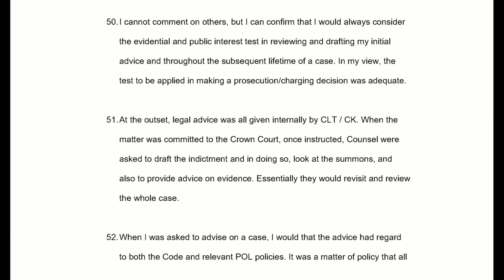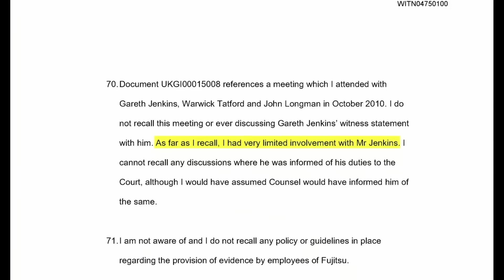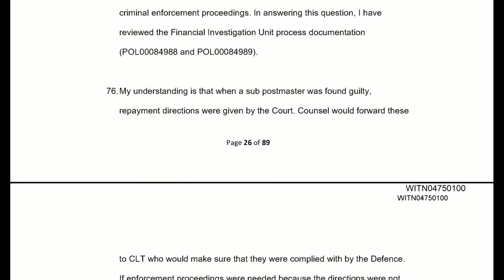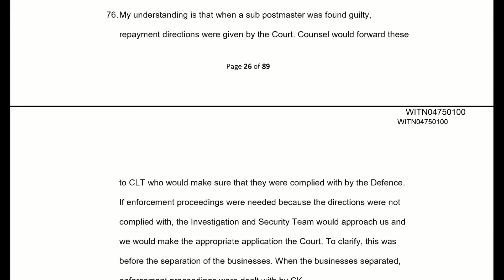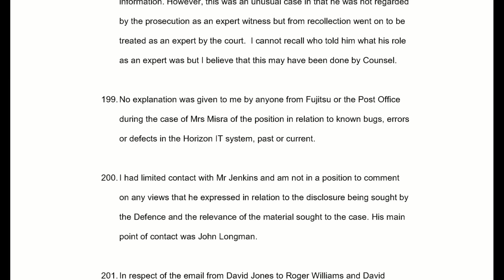Post Office Lawyer Jarnail Singh CUTS ACROSS Jason Beer KC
Post Office Lawyer Jarnial Singh CUTS ACROSS Jason Beer KC as he corrects his witness statement to the Post Office Inquiry.

Jason Beer KC requests multiple times that former Post Office Lawyer Jarnial Singh allows his to complete a question before delivering an answer.

In addition to corrections to his statement, Sir Wyn Williams delivers Mr Singh a warning against self incrimination and confirms that he does have a lawyer at the Post Office Inquiry.

The most significant correction is with his 'limited' relationship with Gareth Jenkins becoming much more substantial.